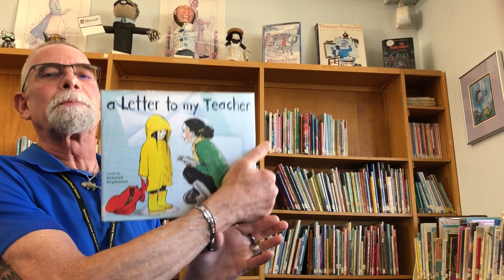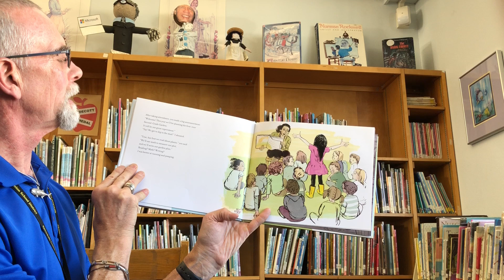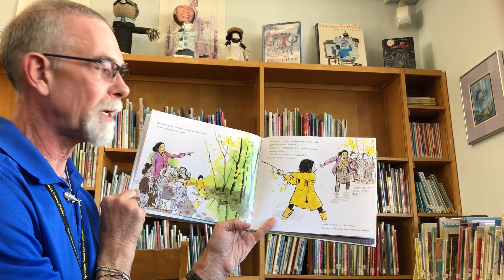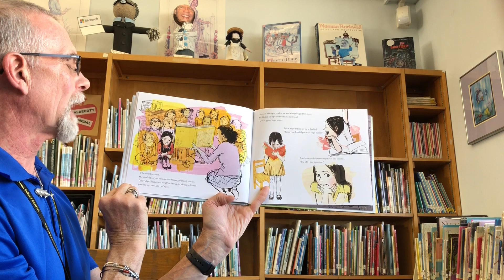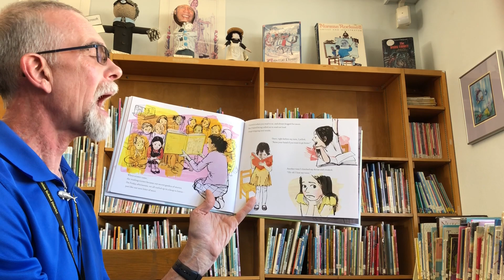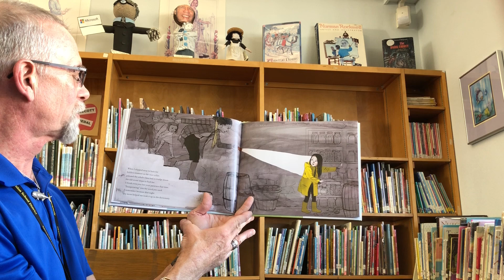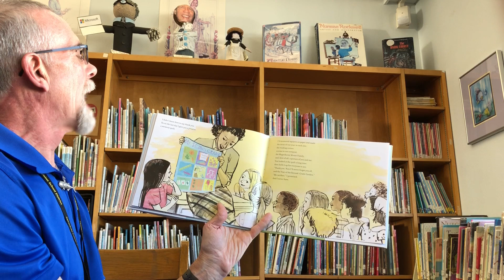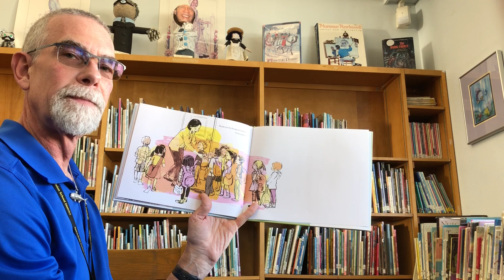4th grade library 12/7